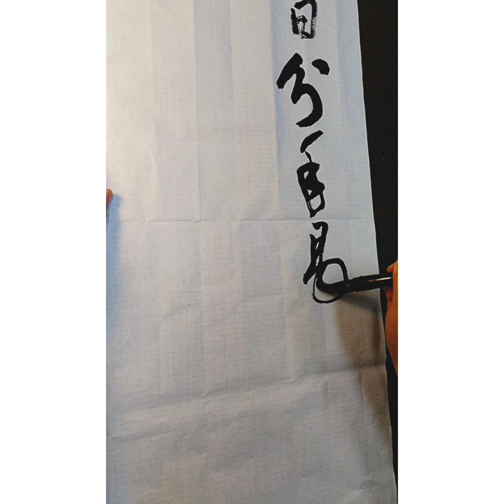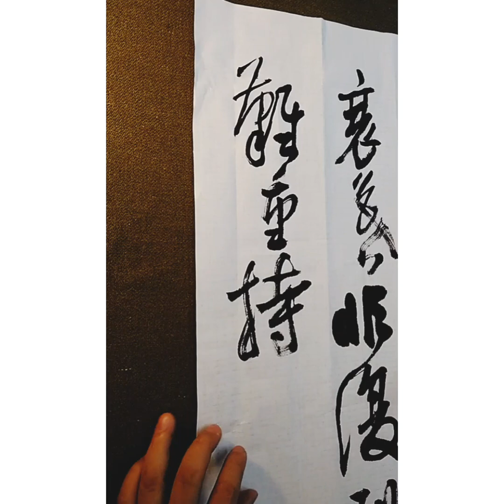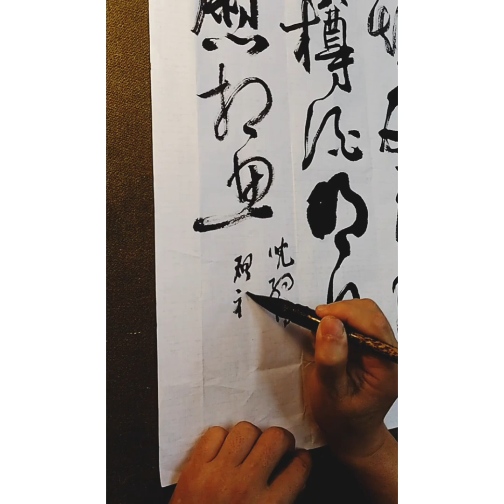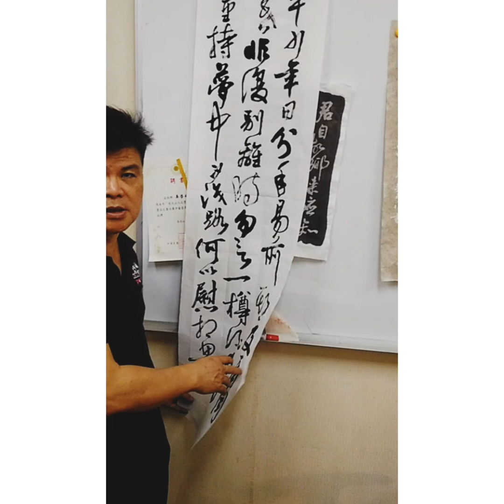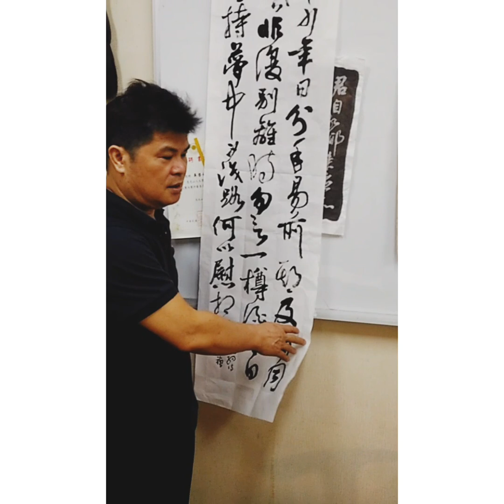行草書沈約詩歌別范安成-吳啟禎書法教室教學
生平少年日 分手易前期 及爾同衰暮 非復別離時 勿言一樽酒 明日難重持 夢中不識路 何以慰相思.